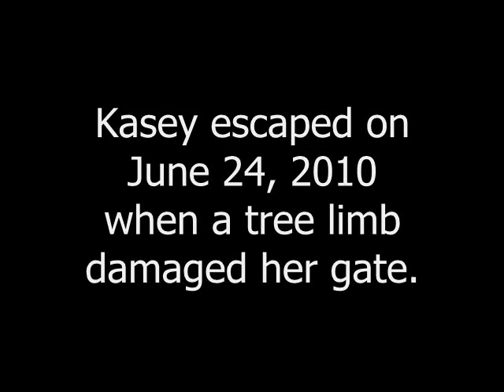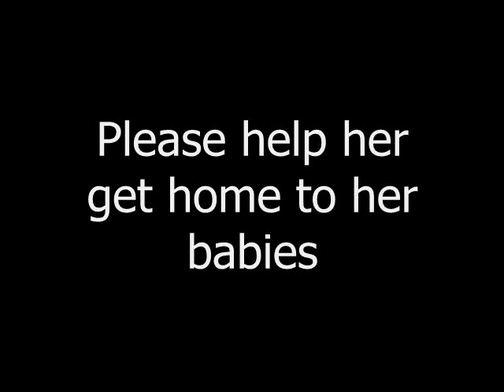Kasey - Missing Sheltie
FOUND JULY 19, 2010 -  Anyone in Northwest Indiana please keep an eye out for Kasey, a Bi Black female Sheltie . Kasey escaped her yard when a tree limb damaged the gate. Kasey was spotted yesterday morning at a Golf Course behind her home (6-24) Between County Line Rd & Hwy 1-30 in Hobart,IN.Kasey was nursing a litter, very frightened. PLEASE DO ...NOT CHASE Contact Joyce at 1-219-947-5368 Kandi 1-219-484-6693
Please feel free to crosspost Thank you